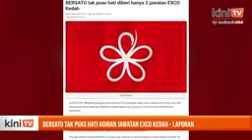Bersatu tak puas hati agihan jawatan exco Kedah Laporan 2023 08 21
SEKEJAP LAGI, PARTI PRIBUMI BERSATU MALAYSIA AKAN TINGGALKAN PAS DAN JADI PARTI JANDA. HA H A HA